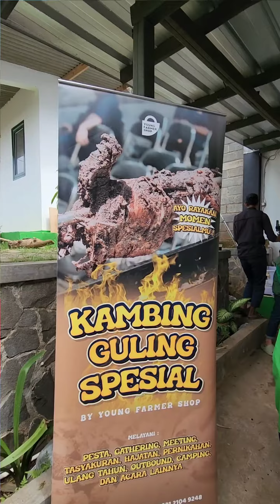Teruslah ada bersama guru & teman saleh... Sabar selamanya... Barakallahu fikum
Teruslah ada bersama guru & teman saleh...
Sabar selamanya...

Barakallahu fikum